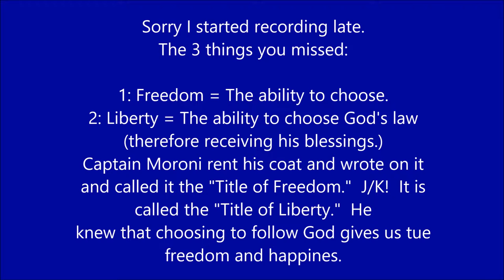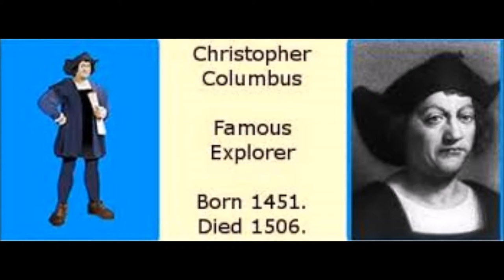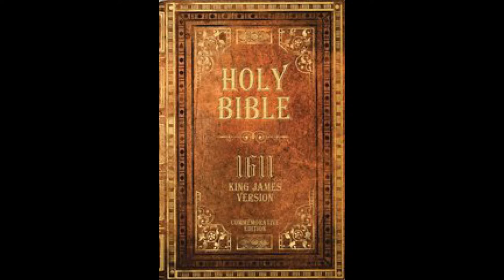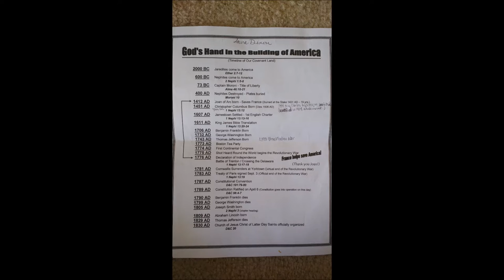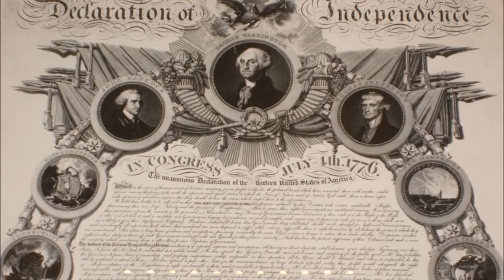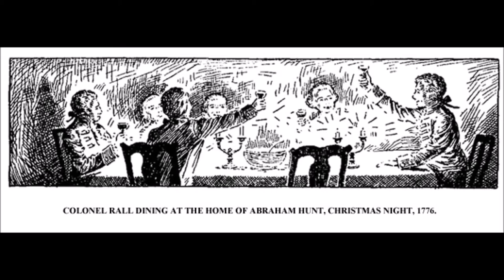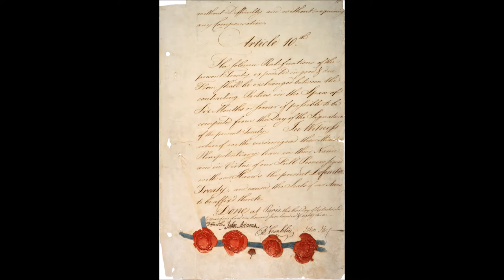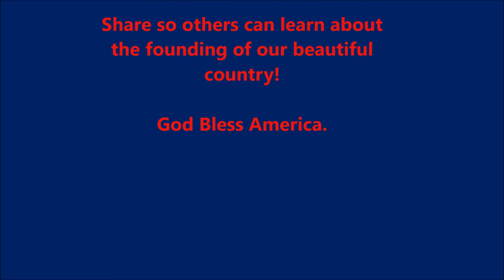God's Hand in the Building of America Lecture & Slideshow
Marvelous Lecture by Laura Dixon on America's founding and God's hand in the building of this great nation.